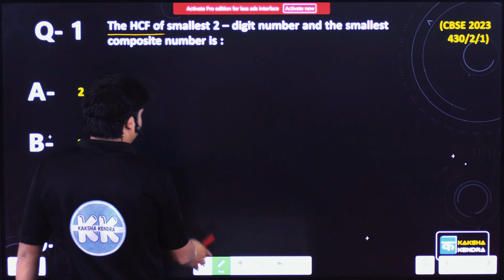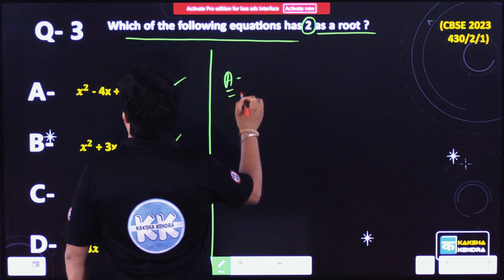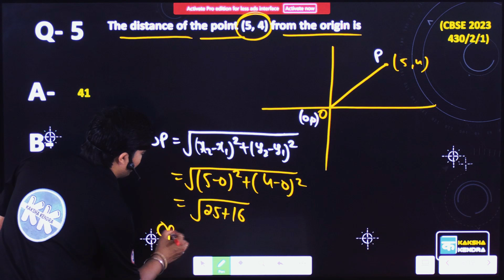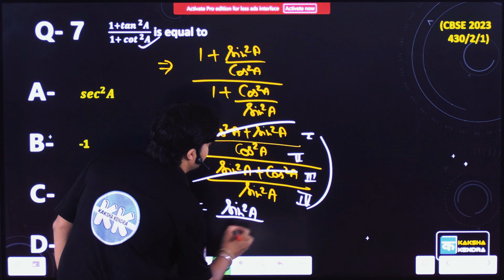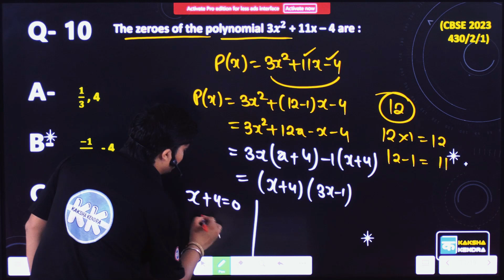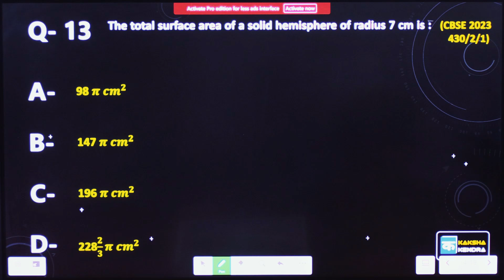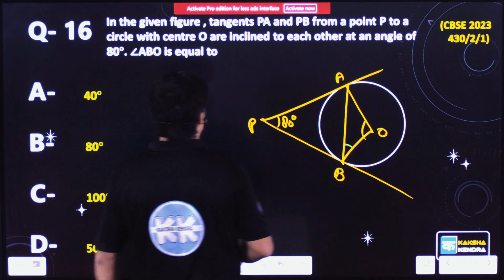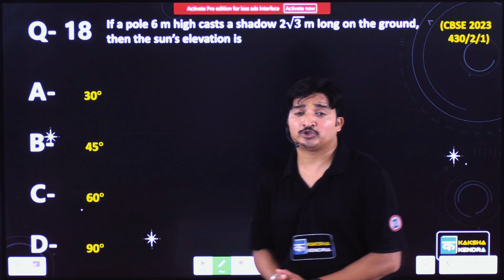Class 10 Maths Important Questions 2024 | Class 10 PYQ Maths 2024 | Kaksha Kendra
class 10
maths class 10 pyq
maths pyqs class 10
class 10 maths previous year question paper with solution
pyq maths class 10 2023
pyq maths class 10 2022
pyq maths class 10 2021
question bank solution class 10 maths 1
10th maths question bank solution pdf
5 years previous question papers class 10 maths
5 year pyq class 10 maths
model paper 5 class 10 maths
class 10 maths revision 6 question answer
ch 7 class 10 maths pyq
class 10 maths chapter 7 previous year questions
chapter 7 class 10 maths pyq